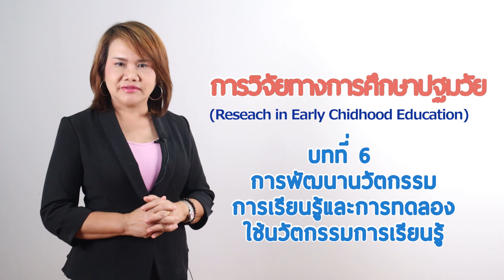บทนำ6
รายวิชา การวิจัยทางการศึกษาปฐมวัย